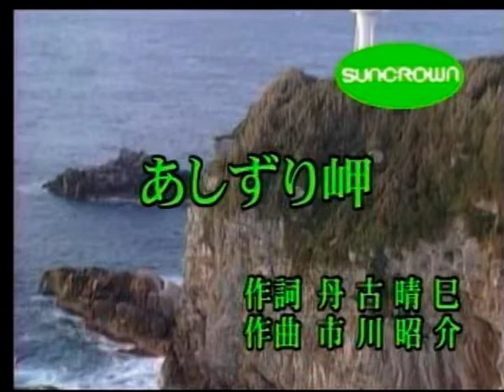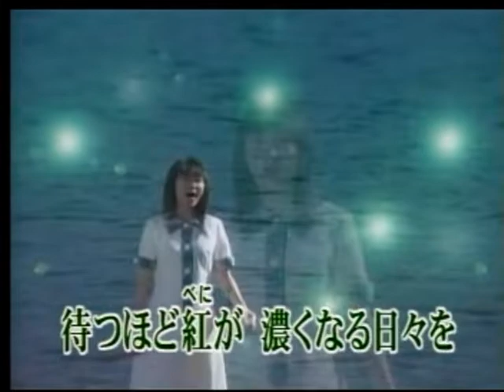あしずり岬 神園さやか カバ ー 英哥